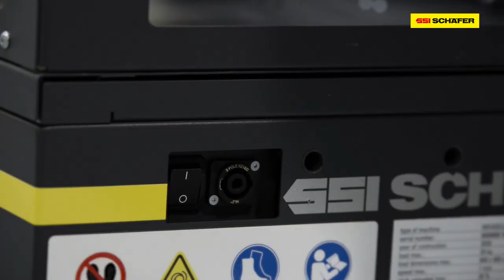WEASEL® Lite – Der Aufbau im Zeitraffer | SSI SCHÄFER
Das WEASEL® Lite benötigt keine aufwendige Installation, sondern kann vom Betreiber selbst schnell und unkompliziert aufgebaut und in Betrieb genommen werden. Überzeugen Sie sich selbst.